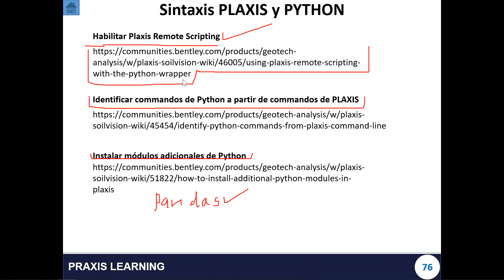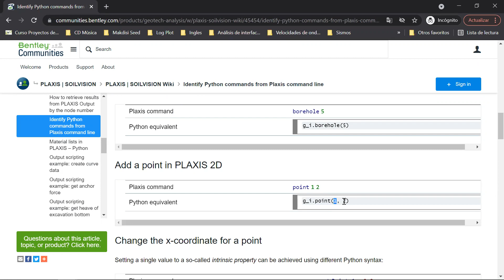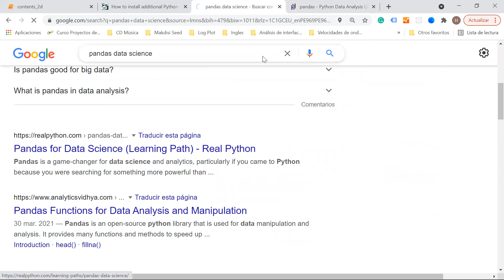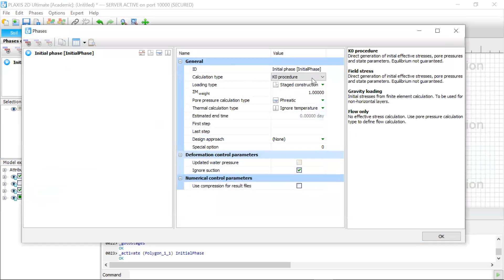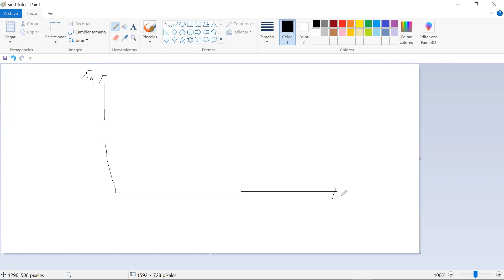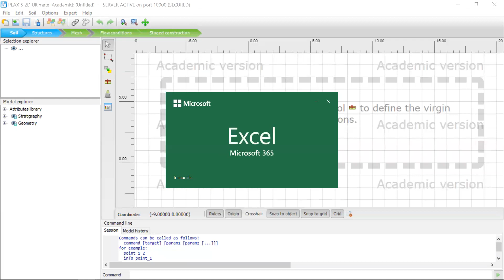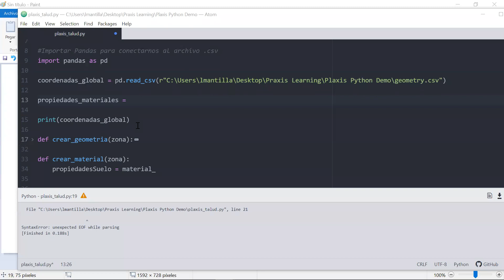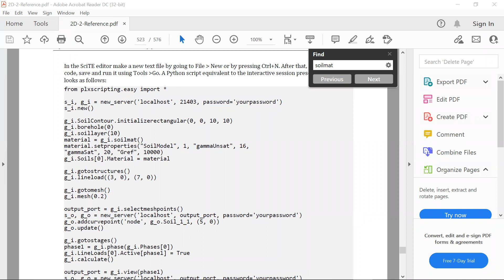Clase 18 - M5 - Uso del software PLAXIS2D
Curso de Modelamiento Geotécnico aplicado a la minería.